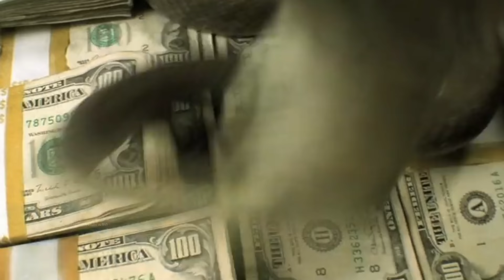8 मिनट का ये वीडियो देखलो वरना बहुत पच्छतओंगे how to be safe from snake bite,snake bite,black mamba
Welcome to "Earth Adventure In Hindi Channel Managed by" Brother's Media Pvt.  Ltd.

 2.  Once we find a video we think people would enjoy, we send the original creator a message or an email asking for permission to share their video on our channel.
 3. If they say yes, then only we share the video!. Some people would  rather get paid, so we have to pay them money in order to share the video
 4. For people that would like to get paid, we send them a legal licensing agreement that they have to sign and then we can share their video! If you  have noticed videos on our channel that have owners name in the video.